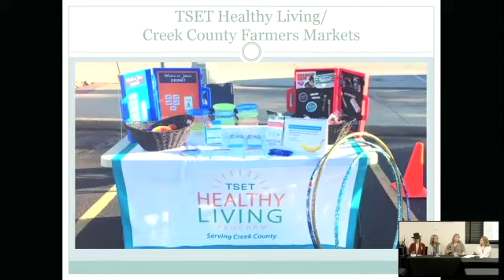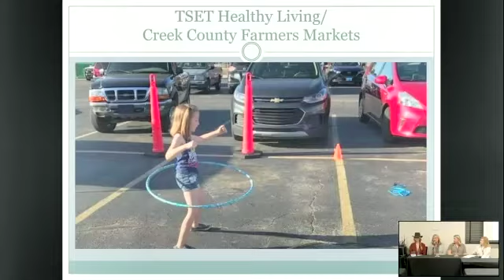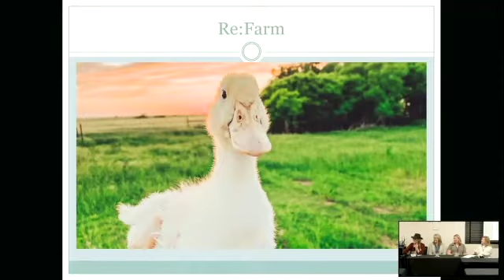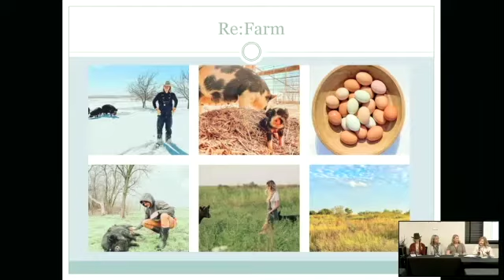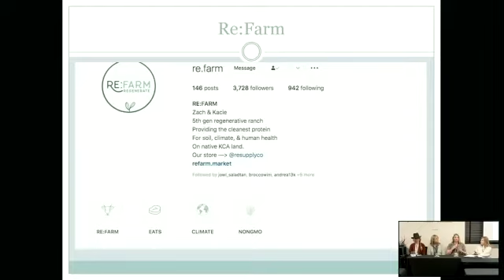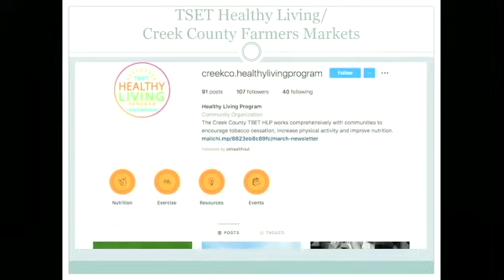2022 OKLAS - Marketing: How to Tell the Story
Session filmed at the 2022 Oklahoma Local Ag Summit

How do you communicate your values while building partnerships and collaborations and expanding your reach? In a time where how you communicate is just as important as what you communicate, panelists will provide tips on how to maintain respect, positively, and inclusivity when telling your story.